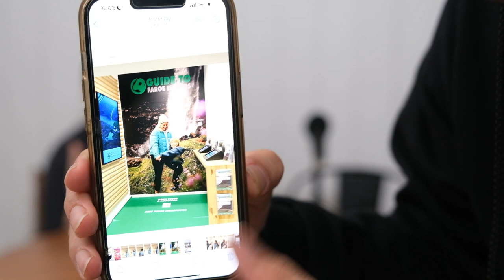Vietnam: Things to know before you visit with kids!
We take it back to the month we spent living in Vietnam to give you the overall experience we had in this amazing country. It's got it all! From modern cities, to amazing food, chaos and order, beauty in so many landscapes. We talk all the things you CAN'T miss like Ha Long Bay and Hoi An, to the things families need to know before planning a trip with there with kids.

COLIN + MEG
Based in South Carolina, Colin + Meg are on a mission to visit 50 countries with their kids (Currently on #32!). Their journey as travel creators began when they were selected join the 'Live Anywhere with Airbnb' program, who they partnered with to learn about the patterns and lifestyle of digital nomads around the world. Their photography and video slowly became content that brands and companies from all over the world such as REI, Unsplash, and tourism boards resonated with. Behind their wholesome and engaging content however, you'll find parents who have decided to raise their two daughters to see the world as a playground and a classroom and to meet strangers that can become friends. Join them as they share stories of family adventures from around the world!

"Did You Pack Snacks?" is a podcast for all you parents out there who LOVE to travel AND you have kids you're bringing along for the ride. Hosted by family travel creators, Colin + Meg, they will chat about all the highs, the lows and the long miles in between of traveling with kids. Whether you're seasoned travelers who navigate the globe with young children, or ones that pack your cars full for a weekend getaway, this is a space for the moms and dads. Expect to go on deep dives on bucket list destinations, tips and tricks on how to travel with children, exchanging horror stories on travel days, and what it's like to instill a sense of wonder and adventure in our kids.